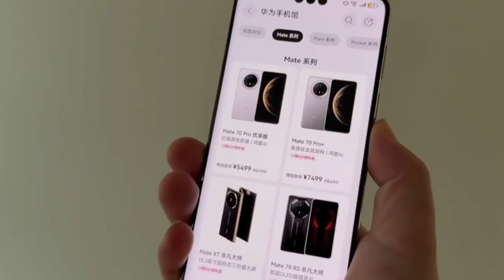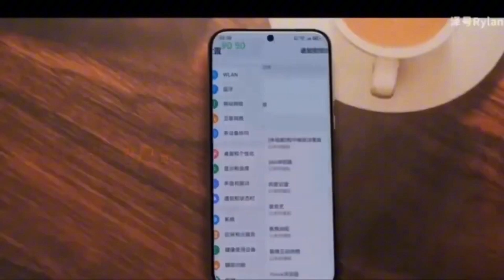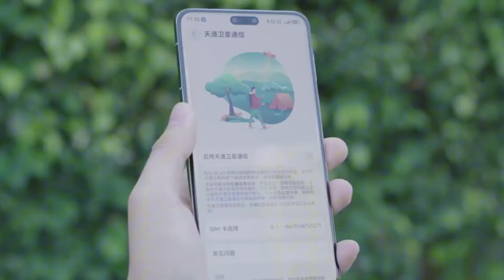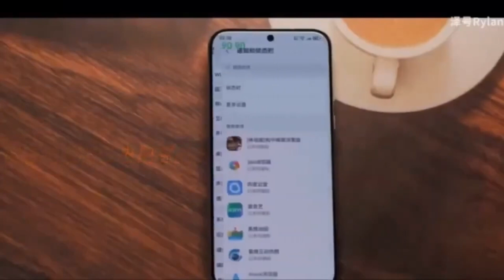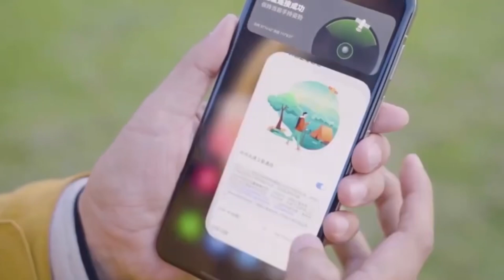Huawei Mate 80 Pro - NEW AI FEATURES!!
Huawei’s Mate 80 series is set to launch with a brand-new Kirin chip built for advanced on-device AI.
Paired with HarmonyOS 6.0, it promises smarter performance, better efficiency, and a refreshed AI assistant Celia.
With 20% more power than the last generation, Huawei is betting big on AI-driven smartphones.